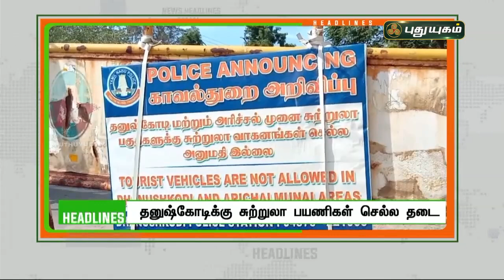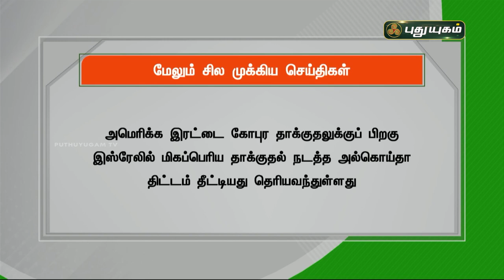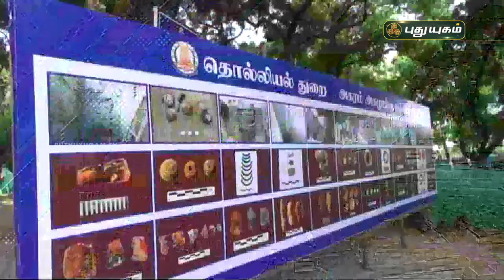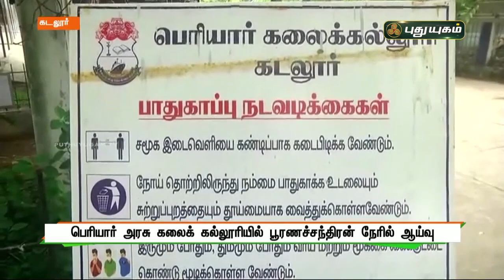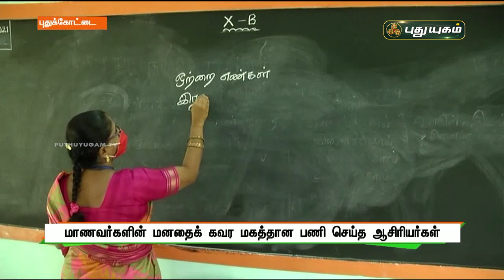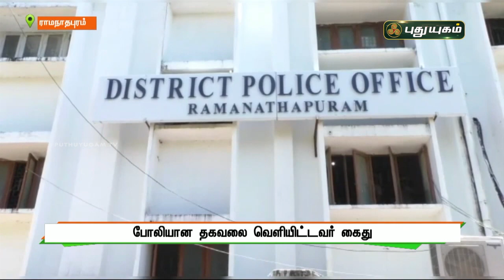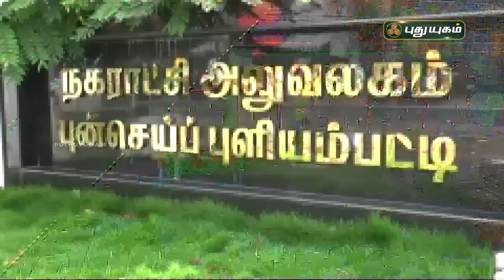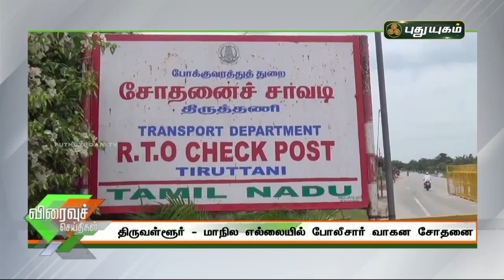புதுயுகம் செய்திகள் | 1 PM News | 05/09/2021 | PuthuyugamTV